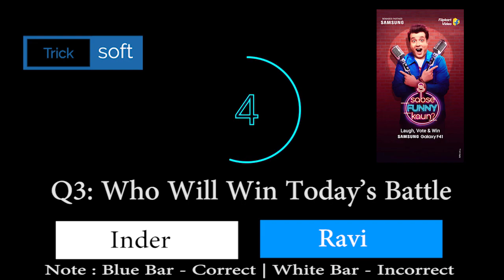Flipkart Sabse Funny Kaun Poll Results | 21 October 2020 | Inder VS Ravi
Flipkart Sabse Funny Kaun Poll Results | 21 October 2020 | Flipkart Sabse Funny Kaun Answers  | Sabse Funny Kaun Inder VS Ravi

 Sabse Funny Kaun Answers, Today's Flipkart presents Sabse Funny Kaun Answers,

Sabse Funny Kaun Quiz Answers today Flipkart |  The Great India Dance Off Contest Winners today | 21 October 2020
Sabse Funny Kaun  Poll Result today |

SFK